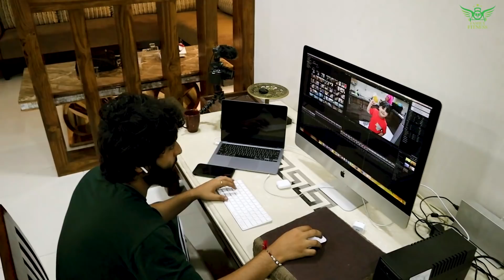MUMMY Ne Sikhaya DOSA Banaana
igshid=w7nbolvy83xn

740 Comments